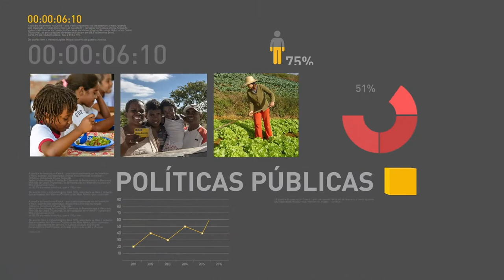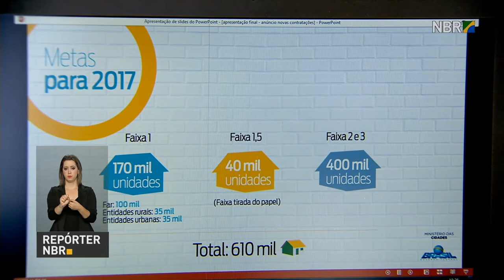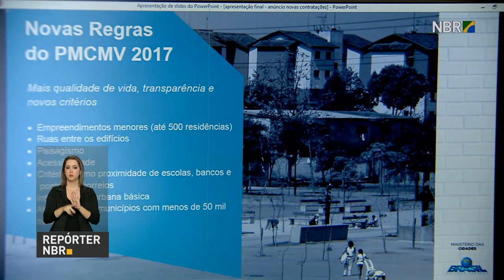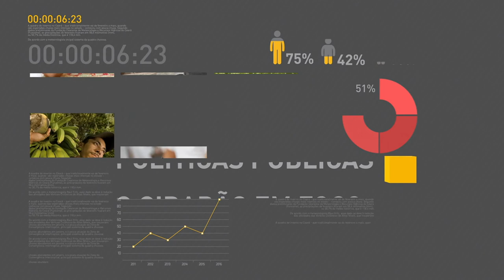Minha Casa Minha Vida vai contratar novas 25 mil unidades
REPÓRTER NBR 15H – 02.06.17: Programa Minha Casa Minha Vida vai contratar novas 25 mil unidades. O investimento de mais de R$ 2 bilhões pode gerar  30 mil empregos diretos. E mais: Reconhecida a situação de emergência do município Marechal Deodoro, em Alagoas. Veja também: Os pacientes diagnosticados com esclerose múltipla contam agora com mais uma opção de tratamento no Sistema Único de Saúde.